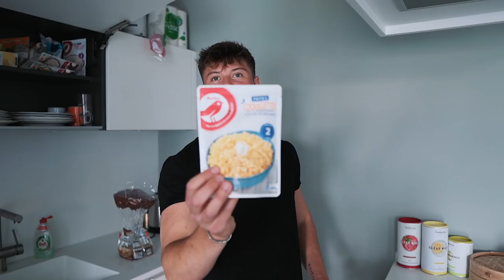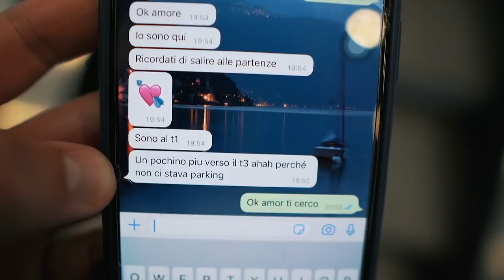Perche' E' Importante Non Arrendersi Mai | Aggiornamento Fisico e Mentale